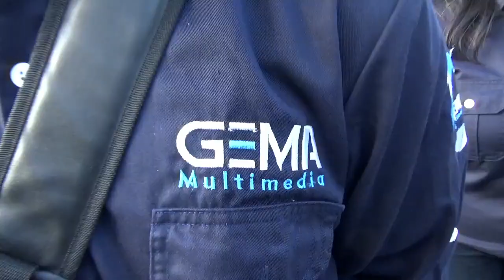Riyaya Unduh-Unduh | GKJ Maguwoharjo 2019